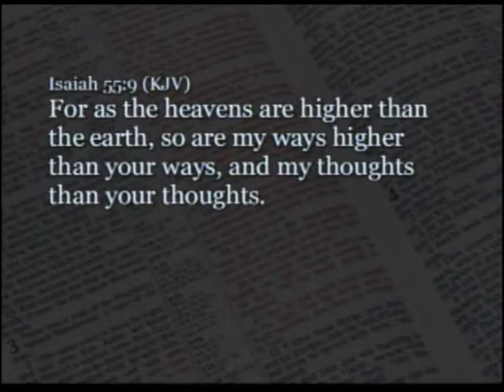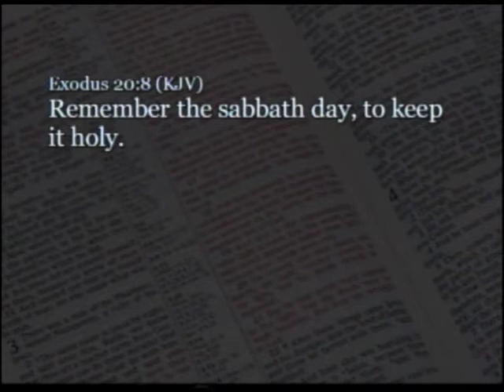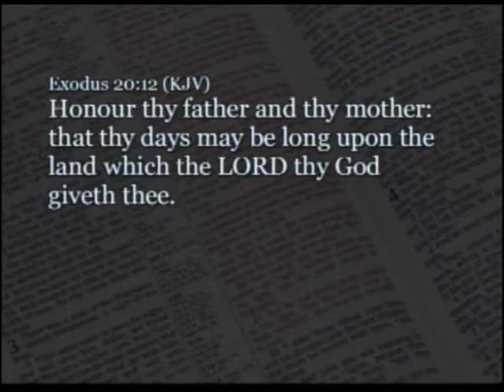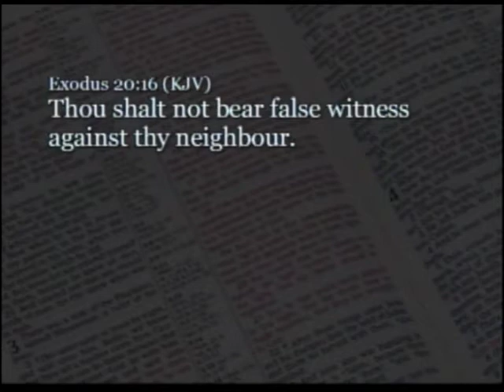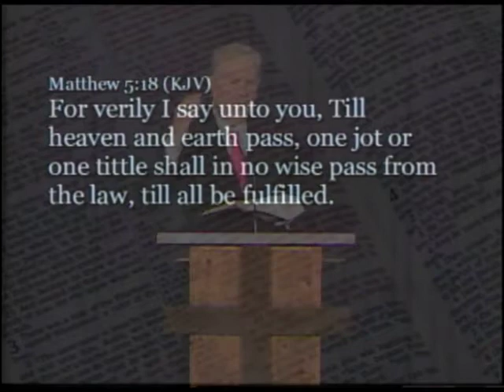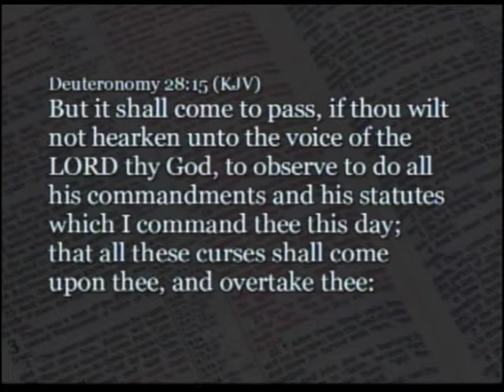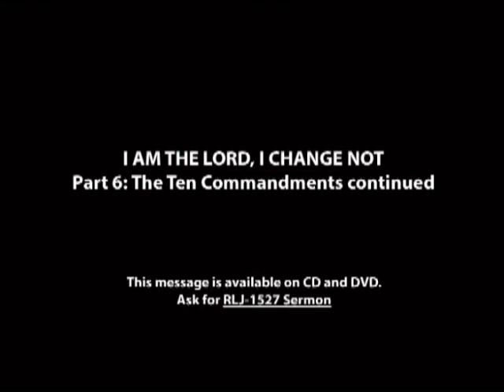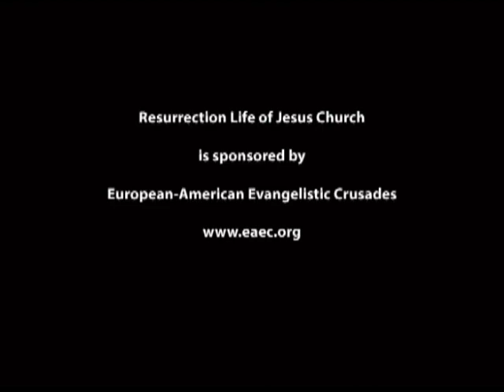Part 6: The Ten Commandments continued - John S. Torell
The apostle Paul said that the moral law is the school master that brings us to Christ because it is like a mirror that reveals our shortcomings. The law offers a better hope and draws us closer to the Lord but it has nothing to do with salvation since the born again experience comes by faith and not in keeping the law. The Ten Commandments offer mankind a choice to obey the Lord and be blessed or disobey and receive a curse.

The problem is that many people question the validity of these commandments today. Think about that for a moment. The entire Christian faith would be a farce if the Ten Commandments and God's moral law were nullified. When Jesus walked on the earth, He clearly established the moral law would be in effect until heaven and earth passed away and we enter the new creation. These commandments have withstood the test of time. They are unchangeable.

Mankind has choice to be blessed or cursed. Blessings come from obedience and rebellion leads to curses. The outcome of your decision will be with you for the rest of your life.